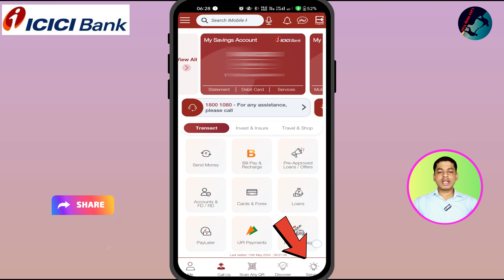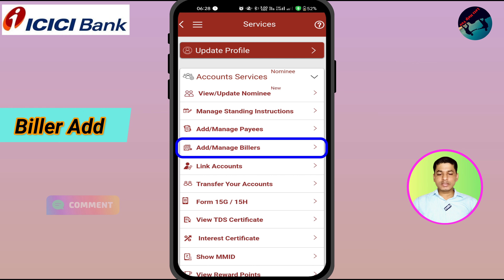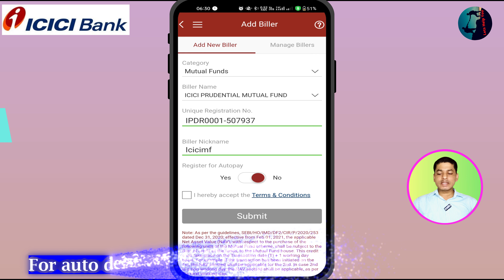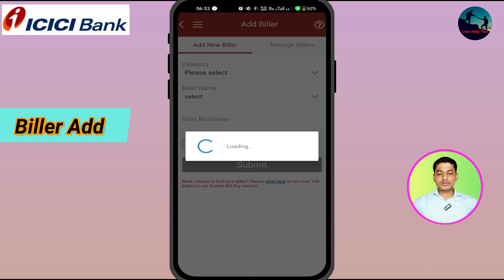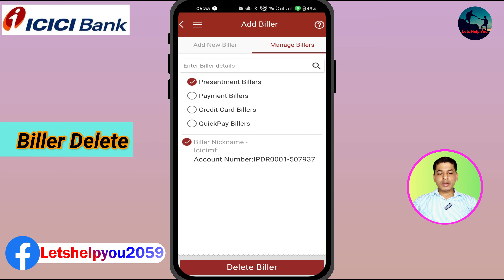How to add mutual fund biller in ICICI bank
Topic : How to add mutual fund biller in ICICI bank | Mutual fund biller add in icici bank

Friends, in this video you will get to know " How to add mutual fund biller in ICICI bank | Mutual fund biller add in icici bank ". If you want to add, modify & delete mutual fund biller in icici bank through imobile pay app, then this video is for you. Step by step procedure to add and delete biller. If you have any doubt, comment me.

Mutual Fund Biller Vs OTM | Which is Best Biller or OTM in Mutual Fund | A Detail Comparison

How to Top-up, Cancel, Modify & Pause sip in sbi mutual fund | SBI mutual fund amount modify

How to add multiple bank account in SBI Mutual Fund | How to change bank account in SBI Mutual Fund

How to modify sip amount in MF Central App | SIP Amount Modify using MF Central App

How to Link all Folio in SBI Mutual Fund | How to link folio in SBI Investap App

How to invest in Mutual Fund Through MF Central App | Mutual Fund Investment Using MF Central App

Mutual Fund Biller Add Using Yono SBI App | How to Add Mutual Fund Biller in Yono SBI

How to Download and Install Google Gemini Free | Google Gemini Download | How to Use Google Gemini

How to Apply Check Book in Yono SBI Free | Yono SBI se Cheque Book Kaise Apply Karen Free

How to Link SBI Credit Card in Yono SBI App | SBI Credit Card Link with Yono SBI App

How to Change Mobile Number in PF Account Online 2024 | How to change Mobile Number in UAN 2024

How to Cancel SIP and Withdraw Money in Groww | How to stop sip in Groww | SIP kaise band kare groww

SBI Mutual Fund OTM Registration Using Debit Card | How to register OTM in SBI Mutual Fund

SBI Mutual Fund Registration & Folio Creation for New User | How to Create Folio in SBI Mutual Fund

How to Increase SBI Mutual Fund SIP Amount Using Investap App | SBI Mutual Fund SIP Amount Modify

How to Register and Use MF Central Mutual Fund App | How to Manage All Mutual Fund in One App

How to Open Demat Account in Paytm Money Free | How to Open Account in Paytm Money Free

HDFC RD Account Opening Online | How to Open RD (Recurring Deposit) in HDFC Bank Online 2023

HDFC Jumbo Loan on Credit Card 2024 | HDFC Personal Loan against Credit Card | HDFC Personal Loan

How to Use SBI Mutual Fund Investap | How to Invest in SBI Mutual Fund through Investap app